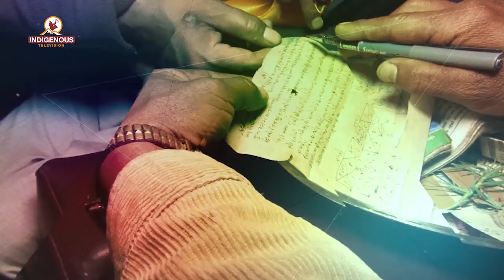Bishnu Prasad Chaudhary, Chairperson, Tharu Commission, International INDIGENOUS Peoples day wishes